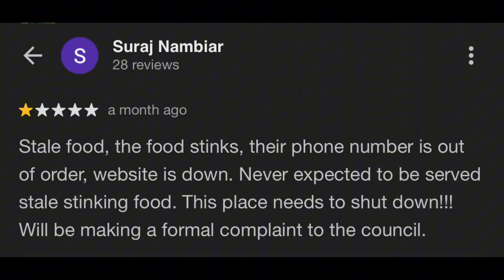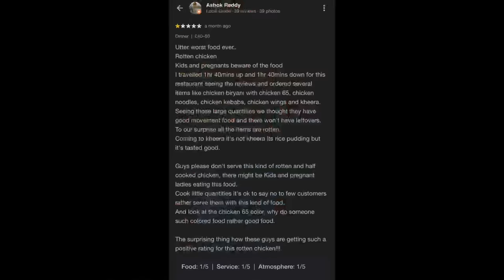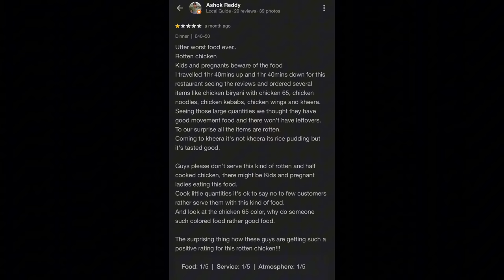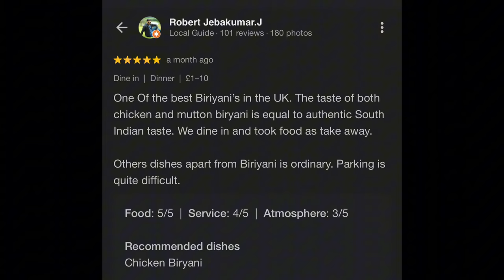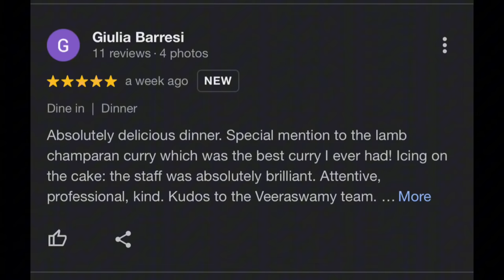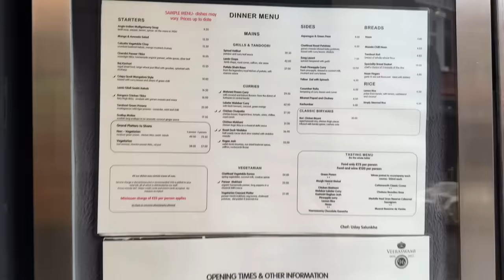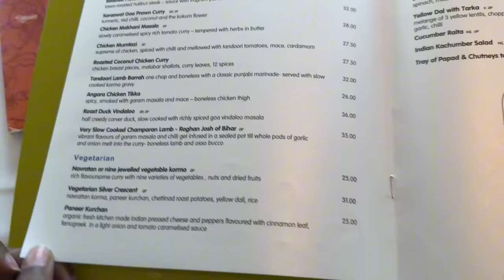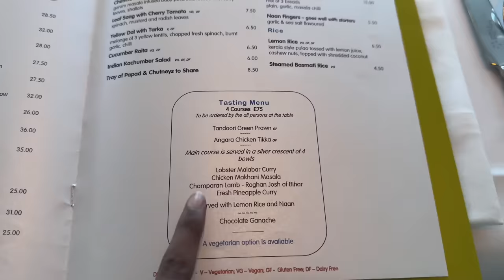I tried CHEAPEST VS MOST EXPENSIVE Biryani!